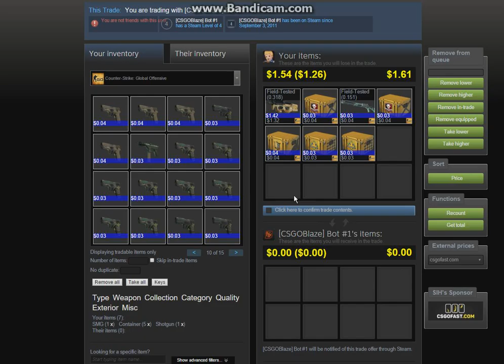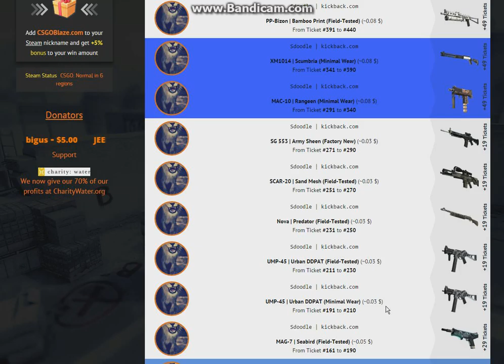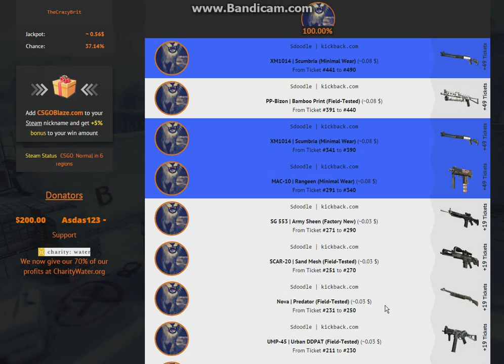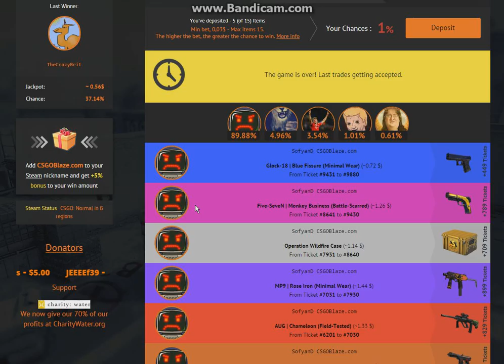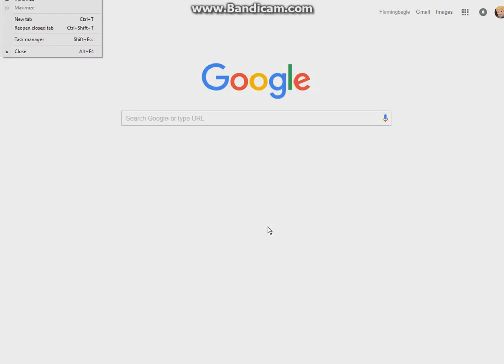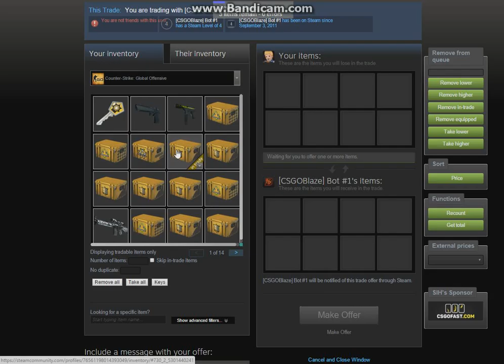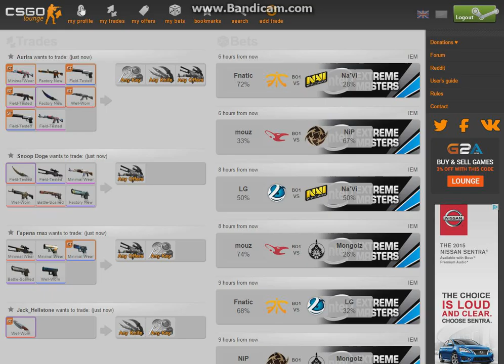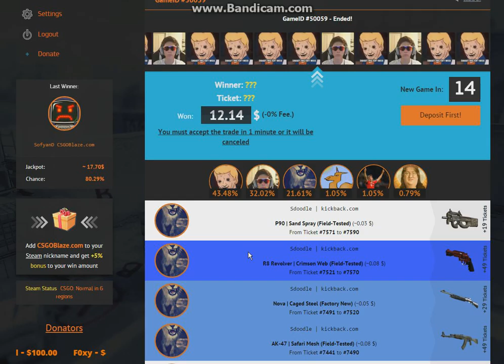CSGO Betting - YOU WIN SOME YOU LOSE SOME!!!!